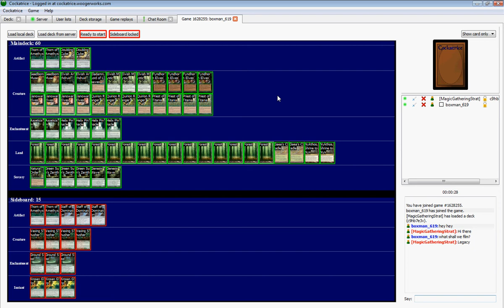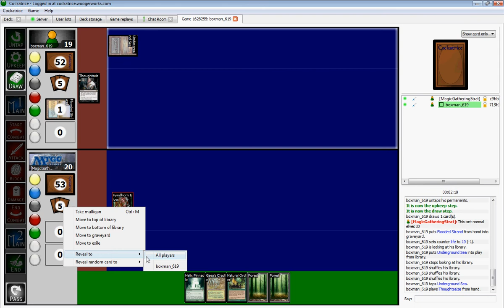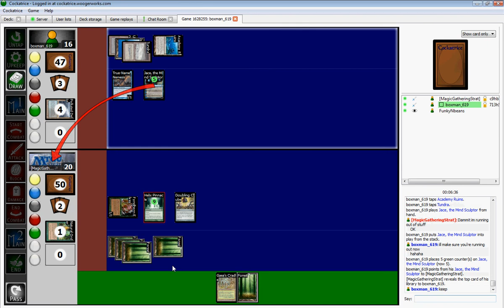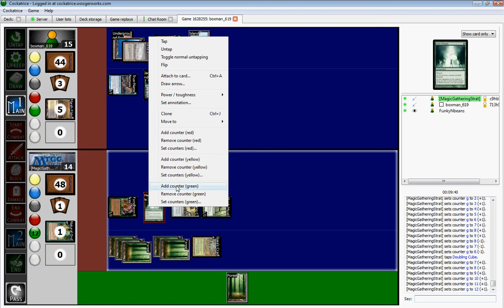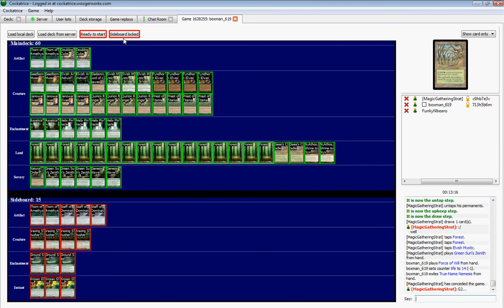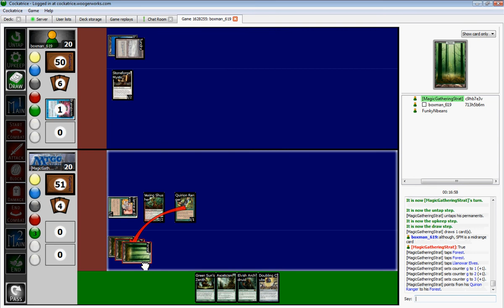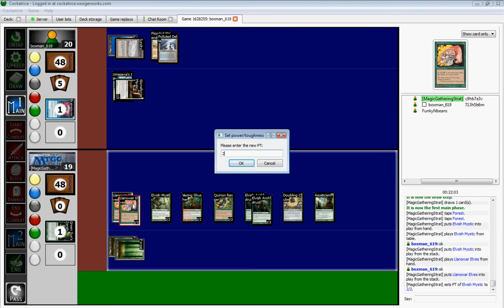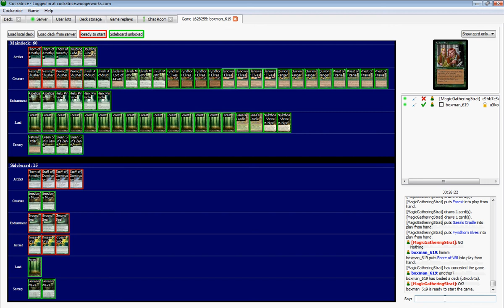Legacy Pinnacle Elves vs Esper Midrange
Legacy in one of its most beloved forms: Elves.

Bot: mtgostrat (show your support please) Want more videos in more formats? Support our efforts by becoming a patron today